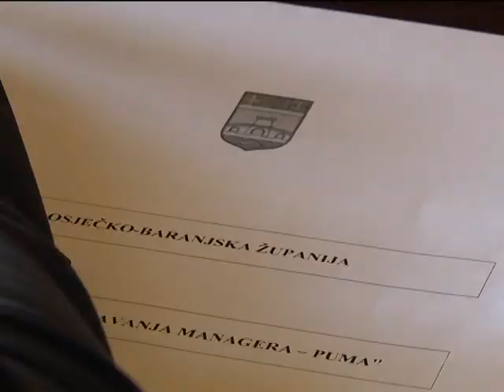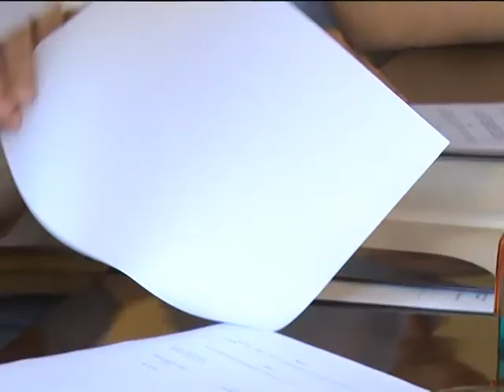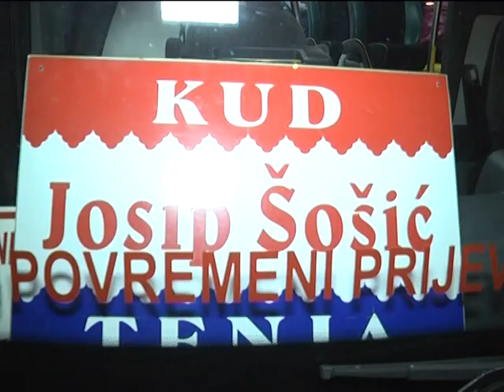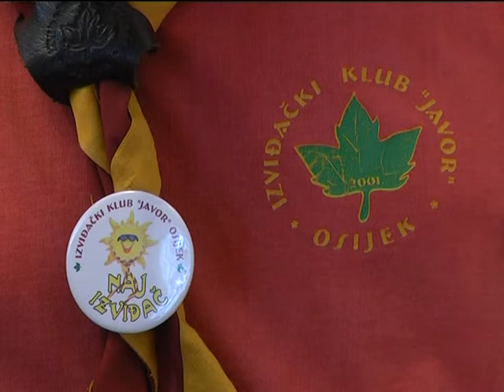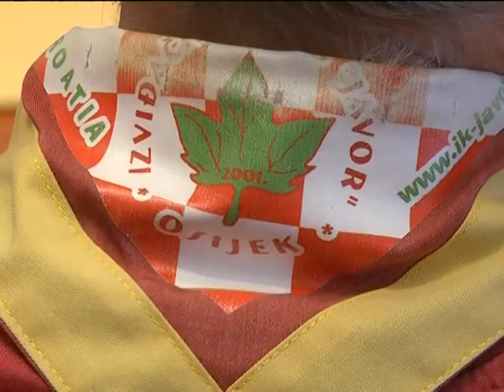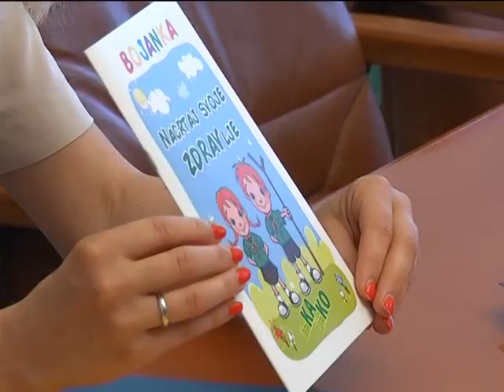DNEVNIK 21.07.2017. Osječka televizija